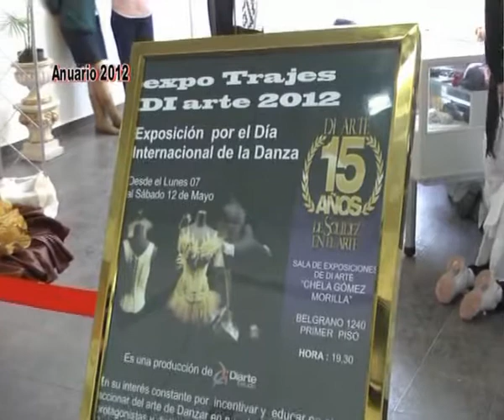Día Internacional de la Danza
DIARTE Estudio realizo una exposición en sus instalaciones por Celebrarse el Día Internacional de la Danza . . . .